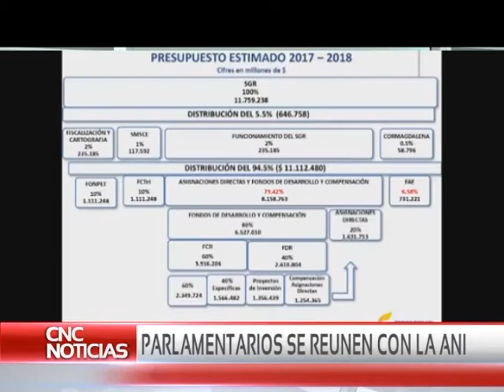CNC Noticias Pasto - Parlamentarios se reunen con la ANI, Tema 4G Pasto - Ipiales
Parlamentarios de Nariño mencionaron que se reunirán con el director de la ANI y solicitaran un informe del proyecto 4G y el cronograma de inversiones y obras